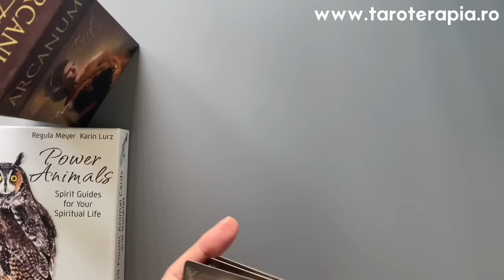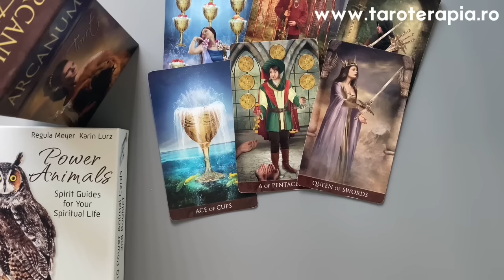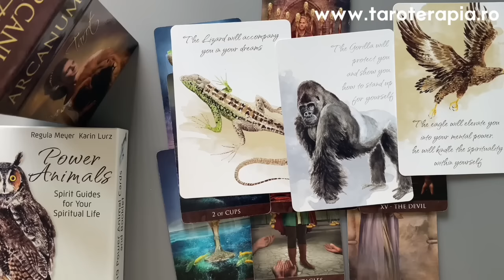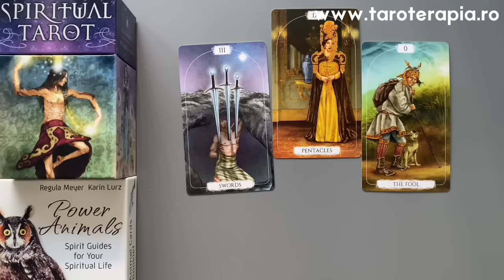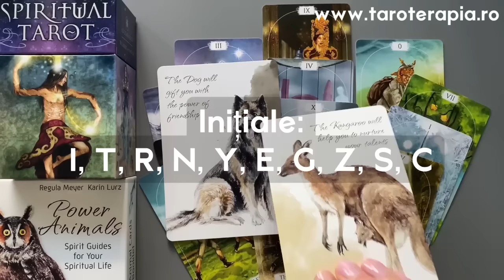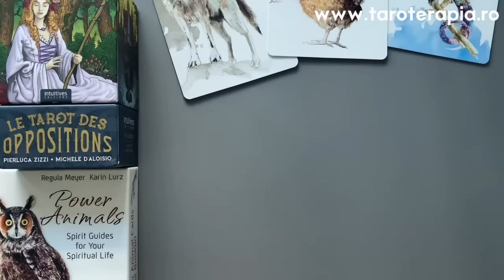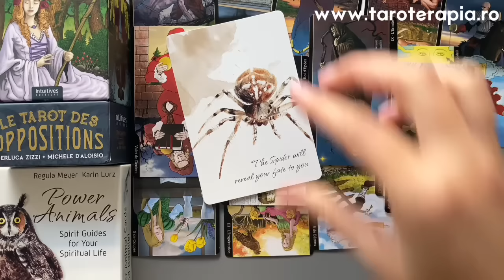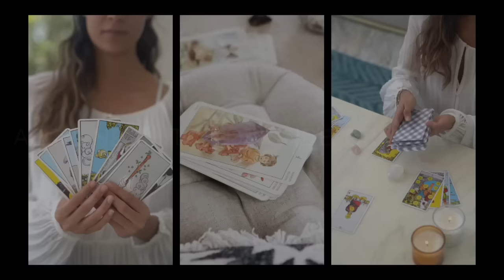CUM TE VEDE ACUM? 👀 Tarot Interactiv Online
G1 @ 01:08, G2 @ 14:29, G3 @ 25:55

💎Tarot Course • Learn Tarot in 3 Hours • English course with subtitles in all other languages
Aceasta este o CITIRE GENERALĂ, probabil doar anumite elemente se vor potrivi cu tine, cu situația sau cu intuiția ta, de luat doar ceea ce rezonează.
Capitole:
0:00 - Intro
01:08 - Grup 1
14:29 - Grup 2
25:55 - Grup 3